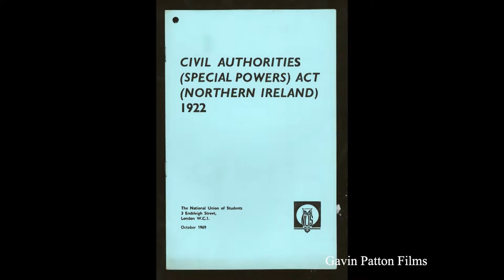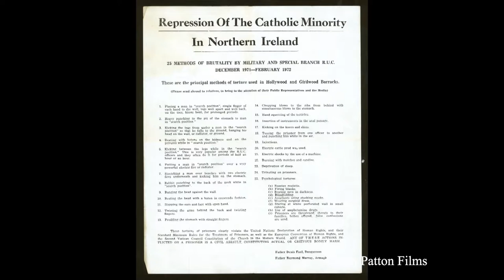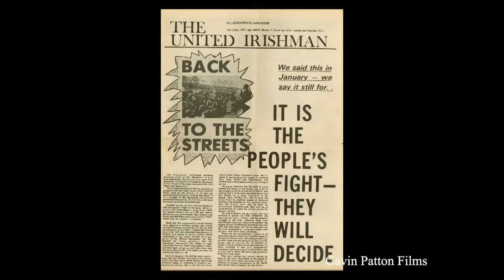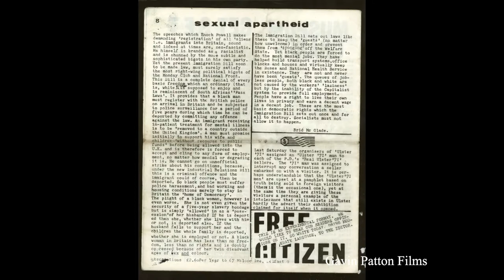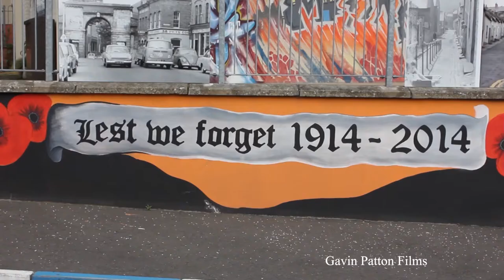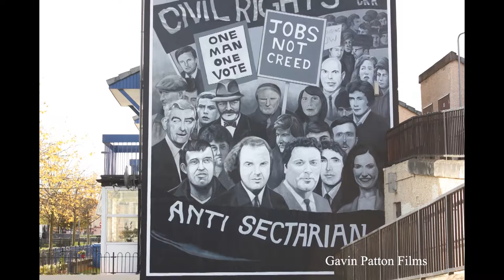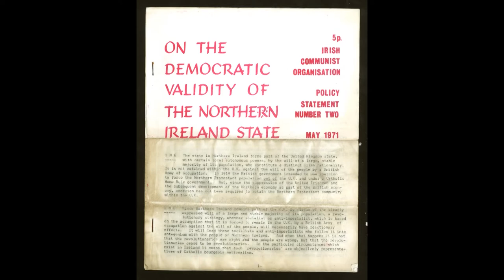Eilish Rooney. Class & Poverty.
University lecturer Eilish Rooney talks at the Irish Civil Rights 50th Anniversary celebration about her academic investigation of class and poverty struggles.